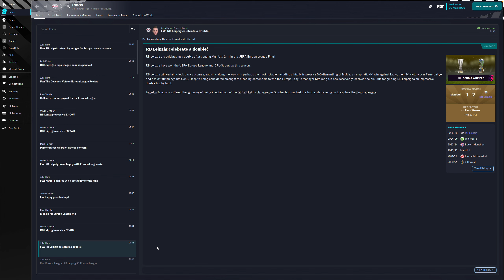Football Manager 2023 Europa League Final RB Leipzig vs Manchester United